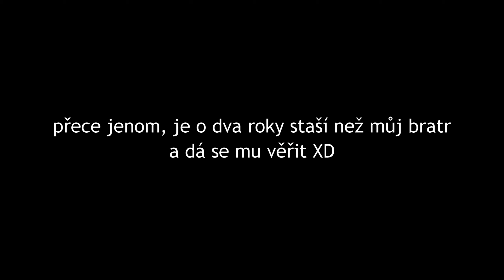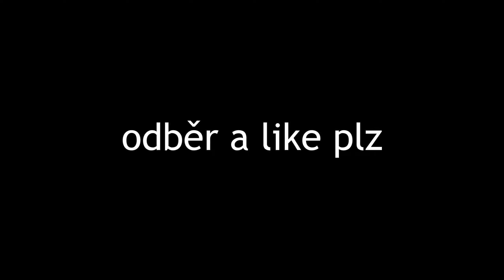Zase jsem se šel koupat do ledové vody, jak jsem slíbil ( ͡° ͜ʖ ͡°)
Video je v češtině

Natáčecí zařízení: Gopro Hero7 Black
                                 Lamax X10 Taurus

Video bylo stříháno v: Cyberlink PowerDirector 18

Účastníci ve videu: 07Vojta, Karhean, Sam, dan